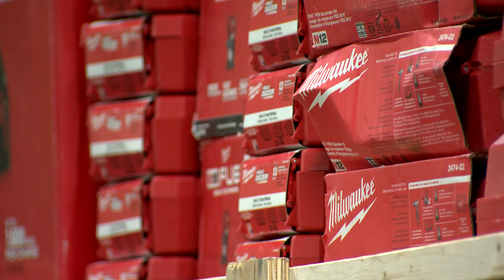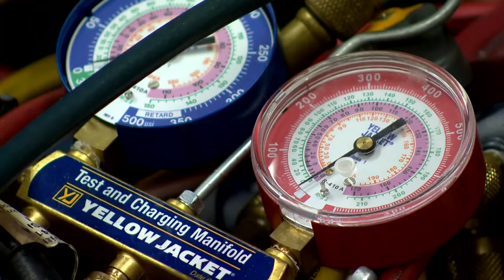15,000 stolen construction tools recovered by Howard County Police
Around 15,000 stolen construction tools with an estimated value of $3 million to $5 million were recovered by Howard County Police.